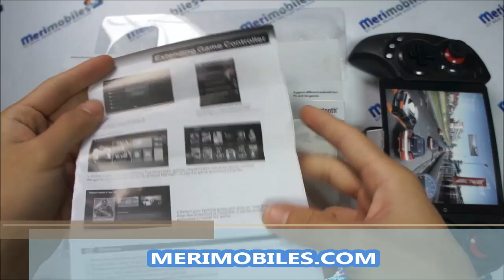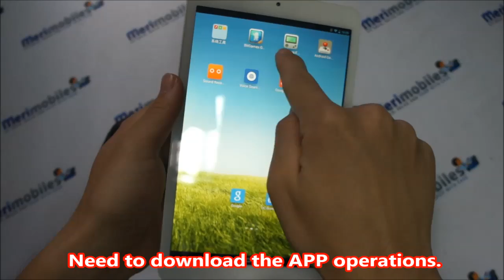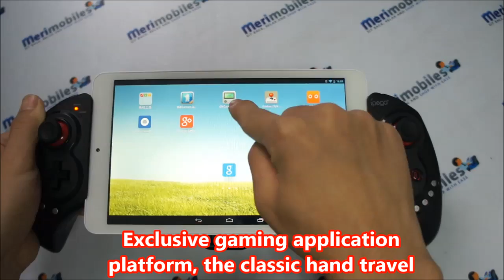IPEGA 9023 telescopic Bluetooth Controller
Click the link above to find more details about;